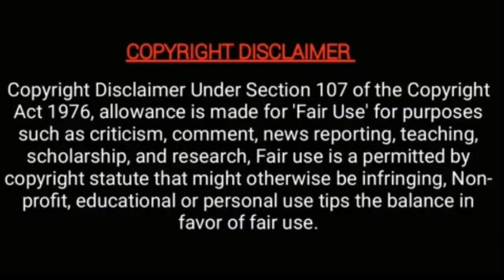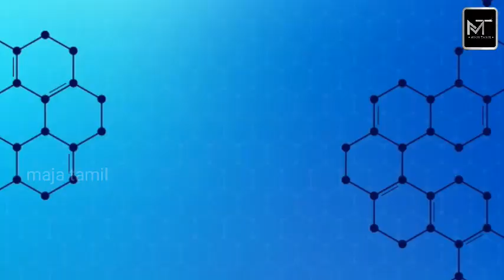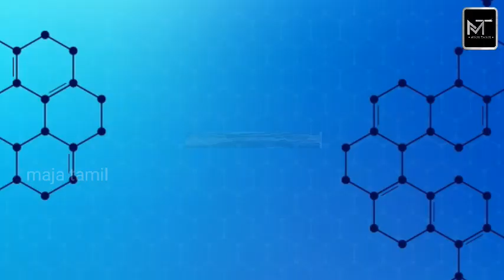சற்றுமுன் அர்ஜுன் சொன்ன உண்மை! | roja serial | busy schedule | today | majatamil